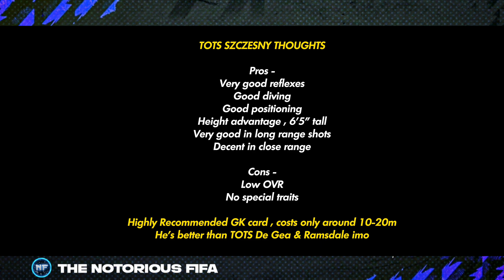This GoalKeeper is Amazing!! TOTS SZCZESNY Max Rated Review - Fifa Mobile 23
TOTS Szczesny Review - Fifa Mobile 23
Best Cheap GK in Fifa Mobile currently!